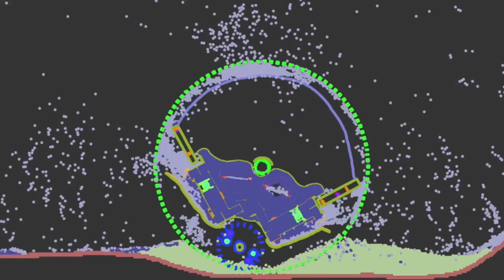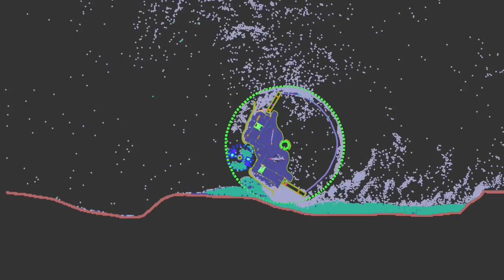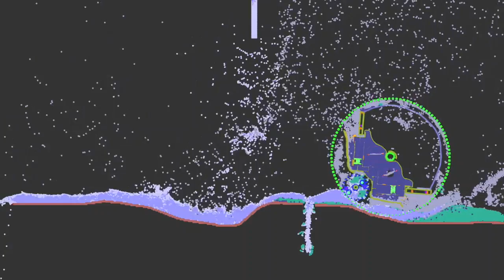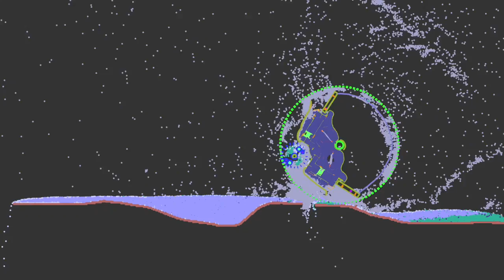OE-Cake Monowheel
A monowheel is like that vehicle General Grievous drove in Star Wars 3. It's like a giant bicycle wheel that you sit inside. In real life they are hard to drive and rather dangerous. They all work by trying to lift the weight of the rider or engine up and forwards, which results in the wheel rolling. Just like this one. The powerful and compact engine is powered by Water, to give it some weight. It tries to climb up the side of the wheel, but ends up tumbling forwards. I chose the monowheel design because I was trying to implement a smaller version of my dual-wheeled car with suspension. Due to some size and design limitations I couldn't get a system that small to work so I redesigned it around the central crank being a gear to directly provide power. The outer wheel acts as protection, and provides traction and balance.

This is a very advanced creation, composed of many interacting parts working together! Many things can go wrong! If you have any trouble or the machine acts strange, *comment in this post* so that our discussion can help everyone! Say what happened while you were doing what, and I can see what I can do.
This download is an improved version that is slightly...
more efficient/powerful: I made sure all of the valves fit a bit more tightly, with less leaks
more reliable: tweaked valve timing mechanism for more reliable activation, strengthened valve timing rods
more effective: changed the working fluid from Water to Gas, and put weights very low on the body to drop the center of balance, giving increased climbing ability and higher stability

This system was designed to work well over a wide range of RPM's, which is readily apparent after seeing the vehicle's mobility. It has no trouble chugging up hills, then efficiently speeding over the flats just to rocket down a hill, all usually without stalling. I'm really not sure what is limiting the peak RPM, I think some small errors in the positioning of various parts, plus the extra-tight low clearance pressure seals, add to the overall friction of the machine. The drive gear especially was pretty roughly assembled, and was definitely a main source of resistance when spinning the machine by hand. Also, the maximum pressure is limited by how much friction I want in all of the parts, and how heavy and dense I want to make the device. The next limiting factor might be the refill rate of the Jet pumps that power the fluid pressure, but that was the reason why I lowered the volume of these pistons.

I used timing rods to control the valves this time. The rods are the small purple/pink dots with a connection stretching from the crank gear to the top of a pison pair. The valve timing rod is driven by a small portion of the strength provided by the opposite piston. So that means that the valves of one piston are controlled by the power of the other piston. The timing rod system is advantageous in that I can precisely control the delay, valve travel, and phase (relative to the piston) to maximize strength output, reliability, and RPMs. A downside is that the system (most likely, I haven't tried alternate designs yet) is relatively bulky. The most efficient design has the valve timing rod in-line with the piston's travel, midway between valves. Placing the timing rod parallel to the piston but pressed up against it's side, may have too much lateral play to work well. Another downside is stalling, I haven't strength-tested this one yet but I've already noticed that it will stall if something knocks it at just the wrong moment between valve movements. It seems to keep rolling particularly well if it's already moving even just a little, but if something disturbs it during that valve movement... Another downside is the fact that this system MUST have paired reciprocating pistons, so that one piston can drag the valve timing rod through it's cycle while the other piston is in it's dead zone.

So this is now two separate valve timing systems for fluid pressure, piston-based reciprocating engines. The auxiliary-piston method seen on the Steam Buggy actually has some compelling advantages over this one. The auxiliary piston is powered by a very precise button - the only time the auxiliary piston will fire is when the main piston has completely finished it's travel, and then the auxiliary piston will work swiftly to change the direction of flow, independent of the condition of the primary piston. When timed correctly this system is perfect. It also works perfectly fine with a single double-acting piston pair, for example as a complicated way to power the oscillator on a Wave Machine.